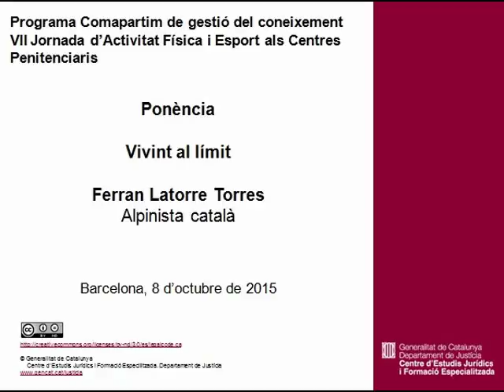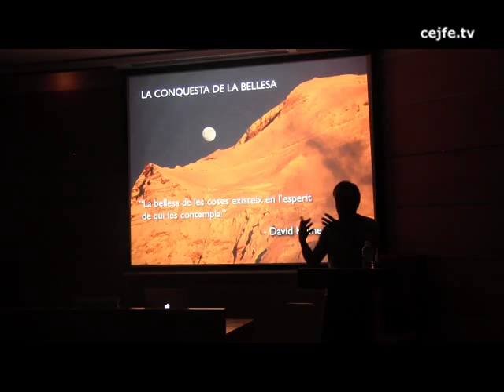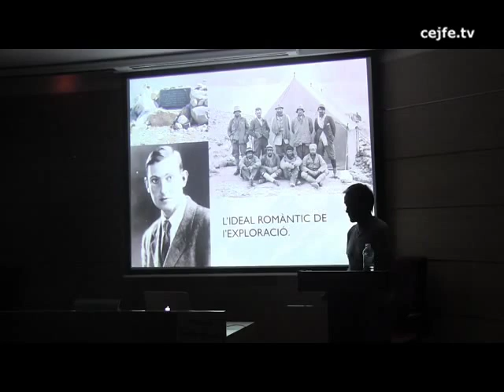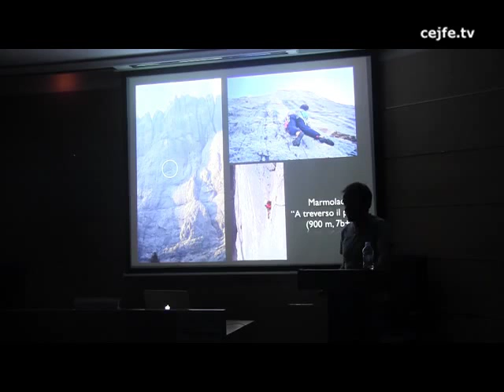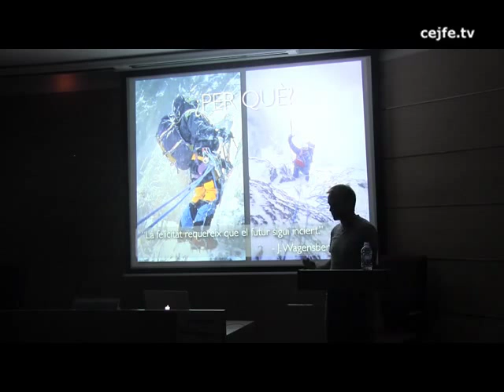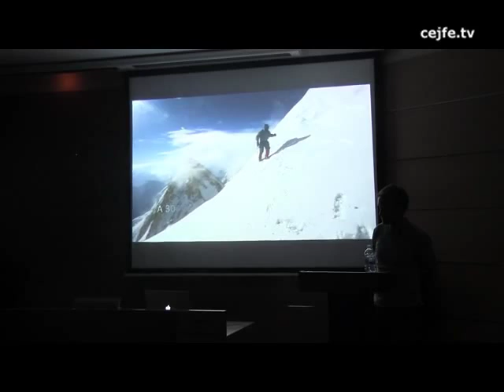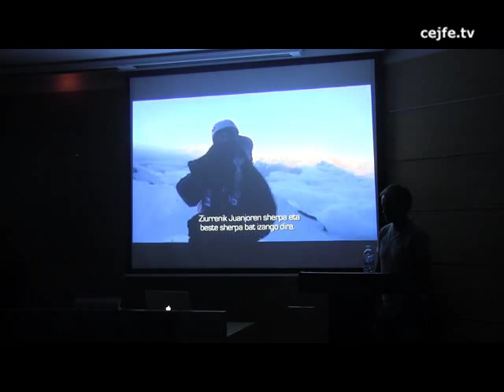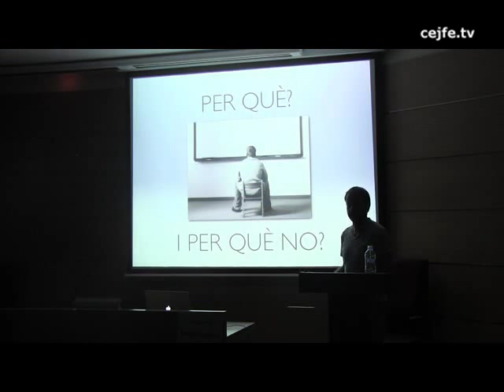Ponència. Vivint al límit. Ferran Latorre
VII jornada d'educació física i esport als centres penitenciaris
Ponència. Vivint al límit, Ferran Latorre, alpinista català